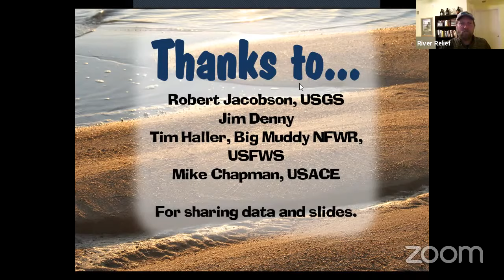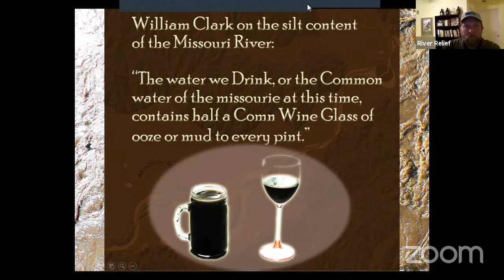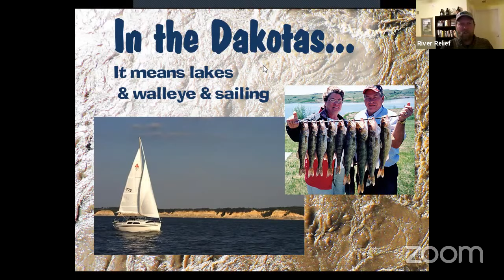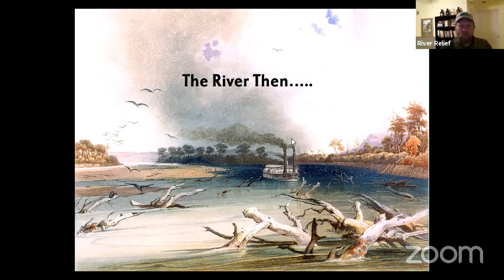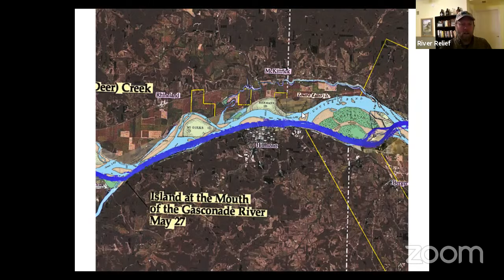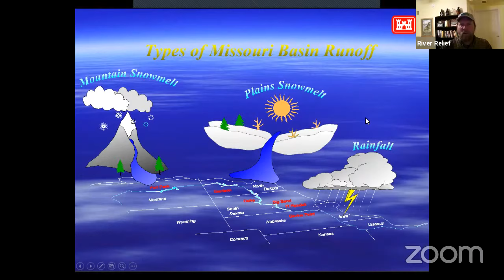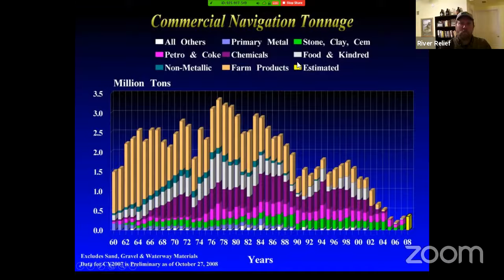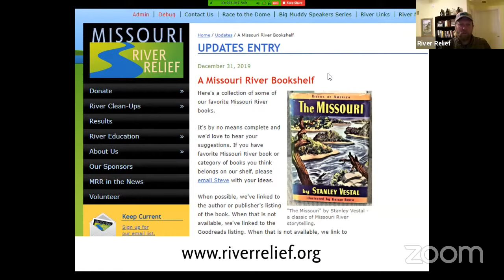"Meet Your Big Muddy" - Big Muddy Speaker Series in Rocheport, MO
The Missouri River is the longest river in North America, and its story runs through the heart of our history and culture.

Steve will take a broad look at the river, its character, the story of human interaction with it and how it has shaped our cultures. It’s a big story and we’ll take little bites.

Our thanks to Scott and Kate Mansker of Rivermiles for sponsoring the live stream webinar. These are the folks that bring you the MR340 paddler race And thank you to Melanie Cheney for the behind the scenes tech support.

This talk is part of the monthly Big Muddy Speakers Series, usually hosted at Les Bourgeois Bistro in Rocheport, MO. The Rocheport series is hosted by Missouri River Relief There are also talks hosted by Greenway Network in St. Charles and Healthy Rivers Partnership in Kansas City.